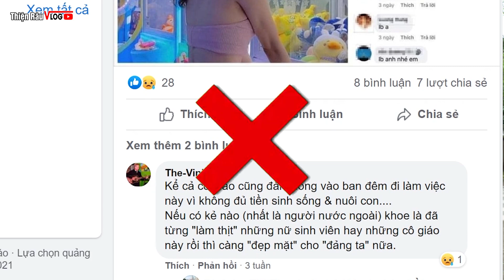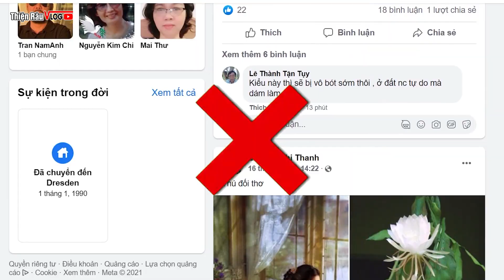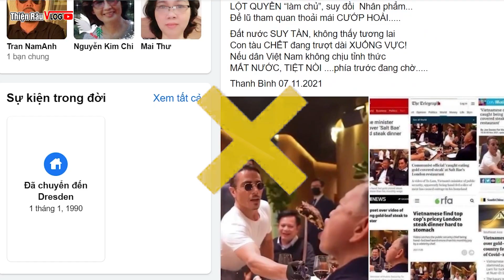Lê Thị Thanh Bình - Nữ Phản Động Đáng Thương | Thiện Râu Vlog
►Kênh hứa hẹn sẽ tạo ra những Video hay nhất cho các bạn xem! Tôi yêu các bạn rất nhiều!

   MUSIC SOURCE